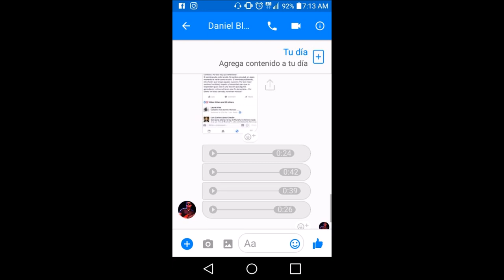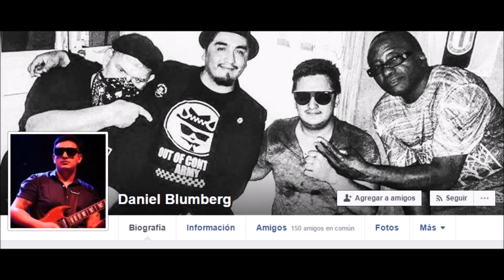(AUDIO) Daniel Blumber amenazandome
(AUDIO) Hoy martes 20 de junio del 2017, recibí 4 audios en donde este productor musical y musico de la agrupacion nacional Capone, me dice que me "va a pichasear" y que me "va a reventar de una forma" por comentarios mios en facebook en donde no interpelo a señor en cuestion. Pone de por medio a compañeros de trabajo de las RADIOSUCR, a amigos de agrupaciones nacioanles como NUMEROS ROJOS y a otras personas en donde el dice que me va a hacer "mierda la vida". Por eso yo proceso a quemarlo porque he escuchado que el tiene esta maña